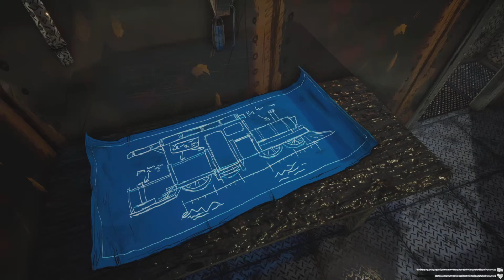Choo-Choo Charles - #9 - Finally unlocked Bob! Now to get the last egg & fight Charles